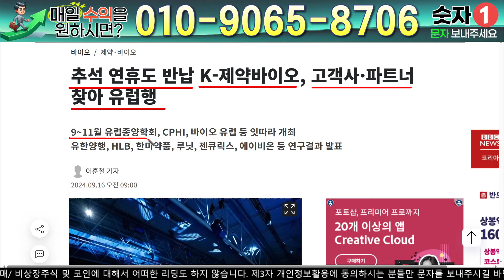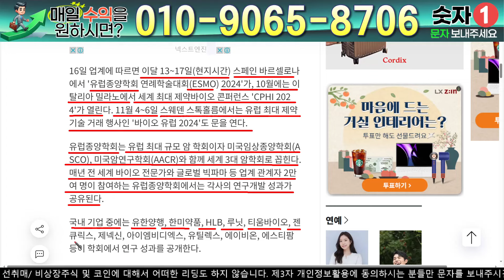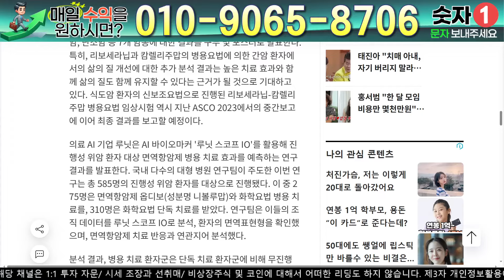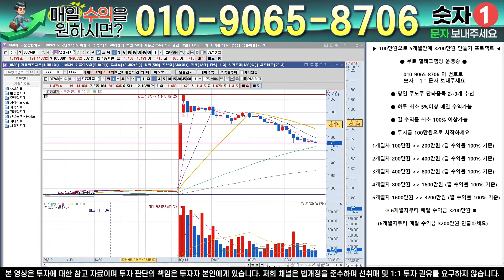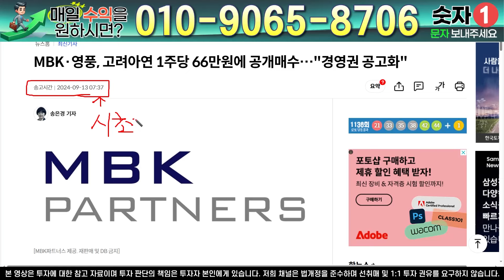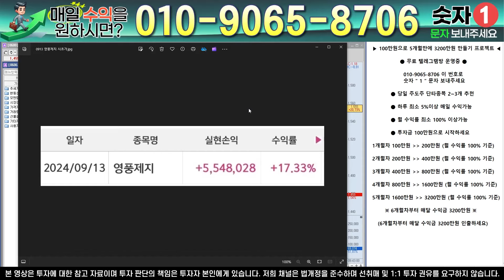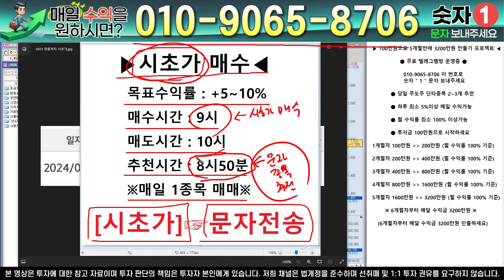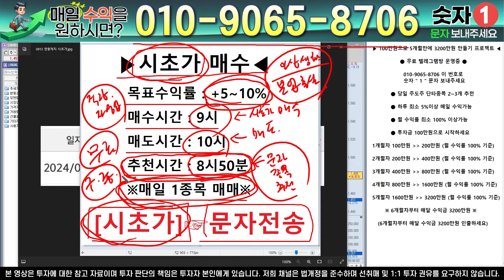HLB - 필수시청!! 제약바이오 증시 시총순위 급상승 " 대장주 돈 복사 "